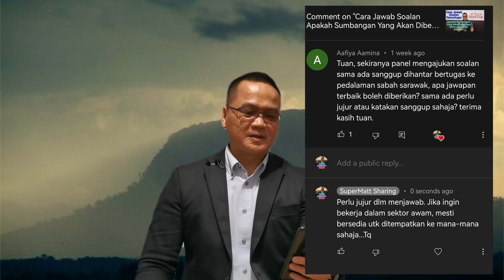Tips Temuduga||Sanggupkah Anda Ditempatkan Ke Kawasan Pedalaman?||Merungkai 5 Tips Penting!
Video kali ini merungkai tentang "Tips Temuduga||Sanggupkah Anda Ditempatkan Ke Kawasan Pedalaman?". Hanya 5 Tips dapat dikongsikan untuk mengurangkan durasi video.

Matthew Barin memiliki pengalaman dalam Temuduga melebihi 15 Tahun. Beliau berkongsikan Tips berpandukan kepada pengalaman dan pemerhatian sepanjang sesi Temuduga yang pernah dilalui.

40)Tanda Gagal Temuduga || 7 Tanda Gagal Temuduga!

Semoga semua sentiasa selamat, sihat, fit dan berjaya dalam apa jua Ujian dan Temuduga yang akan dihadiri kelak.

TERIMA KASIH!